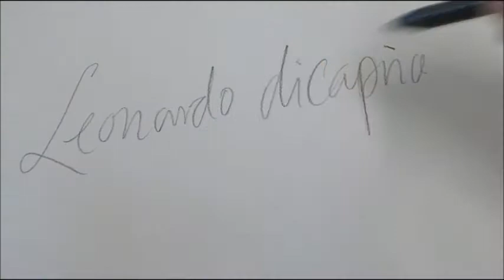Leonardo Dicaprio drawing - Richard Ennis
This is my sketch of the actor, Leonardo Dicaprio!
I hope you enjoy seeing the process!
Suggest someone I should draw next!